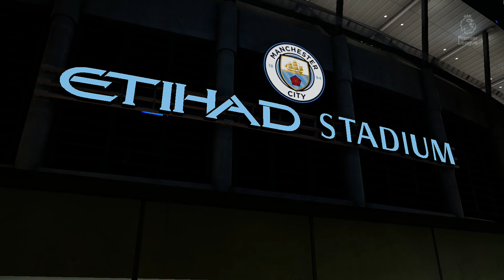PREMIER LEAGUE | MANCHESTER CITY 1-1 CRYSTAL PALACE | FERNANDINHO 17' TOWNSEND 86'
Manchester City vs Crystal Palace in World Class Difficulty.